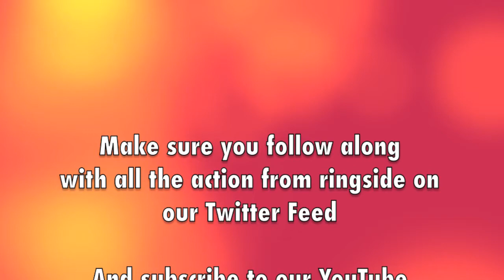Perez vs. Mauras 3, Pro Am CES Boxing weigh in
from the Mohegan Sun in Uncasville, CT, professional fighters weigh-in for the January 17, 2015 Pro-AM Boxing card promoted by CES Boxing. The Main Event pits Chip Perez against Agustine Mauras for the 3rd time, their first two contests in 2014 ended in 6 rd. draws. Also seeing action are New Haven, CT, boxers Elvin Ayala, Josh Crespo and Jimmy Williams. Also 2 Chinese nationals make their professional boxing debuts, and heavyweight Zhang Zhilei is scheduled to fight for the second time.